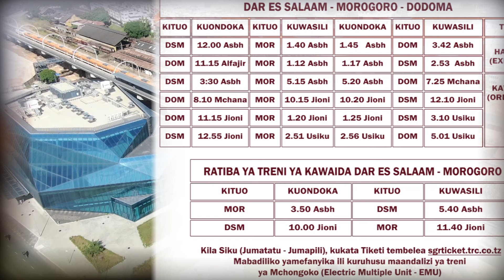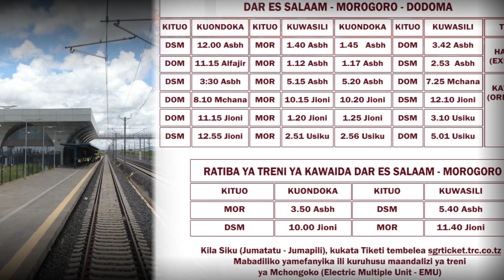MABADILIKO YA RATIBA YA TRENI YA SGR DAR, MORO HADI DODOMA